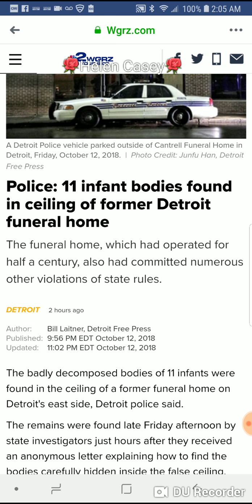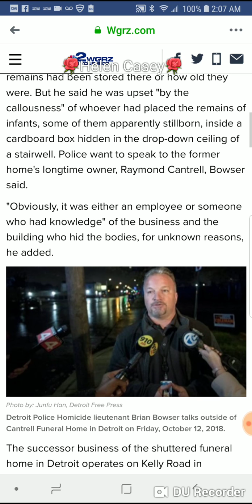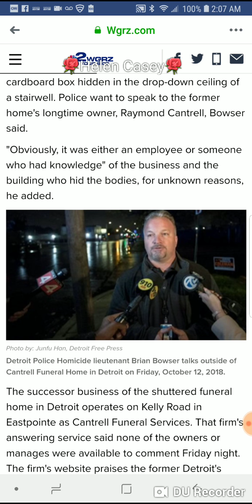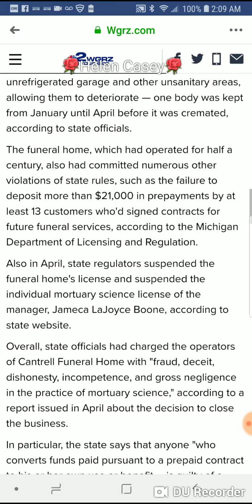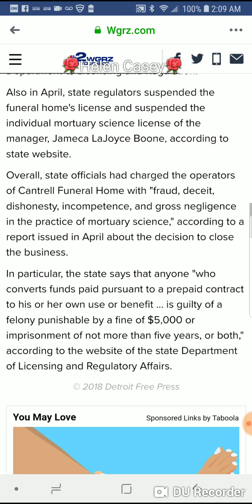Police: 11 infant bodies found in ceiling of former Detroit funeral home 😥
A former funeral home in Detroit had 11 infant bodies in the ceiling, it has also committed numerous other violations as well investigators have been keeping a watch on the funeral home 😐 families 👪 are expected to be notified soon as they can